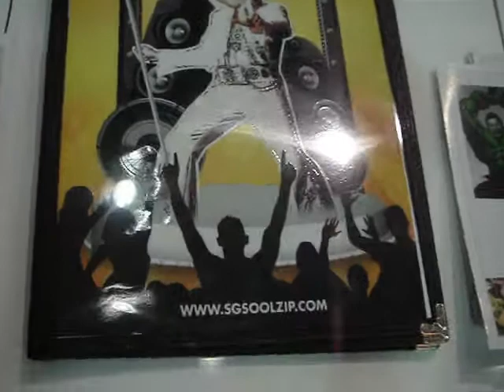[2조]SoolZIP.wmv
2011 프랜차이즈 서울 fall (8/25~8/27)
SoolZIP 부스